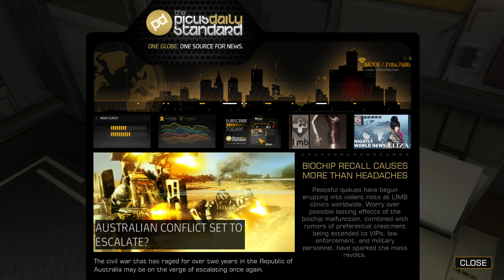RBS, Quinn's Custom IxDEUS EX HUMAN REVOLUTION (DIRECTOR'S CUT)xI Part 49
The plot thickens... The mysterious hacker is none other than Keitner herself. As the base commander of Rifleman Bank Station, she has a feud with the other guy, Burke, ever since he and his unit were deployed on the base as a part of some sort of secret project. She also reveals that she's now a double agent, working for the Interpol, who have been investigating Belltower's shady activities for some time now, particularly about what's going on in this base.

To better prepare for our journey deeper into the bowels of Rifleman Bank Station, Keitner instructs us to meet Quinn, a technician moonlighting as the resident black market dealer. Like Keitner, he too has a disliking of Burke. Perhaps we can make this collaboration work in everyone's favour...